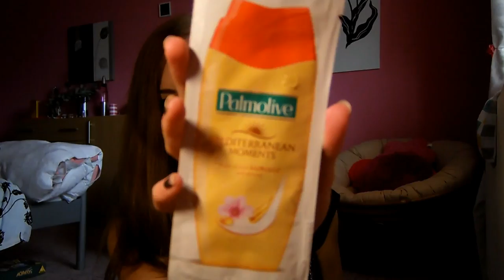Giveaway na blogu.